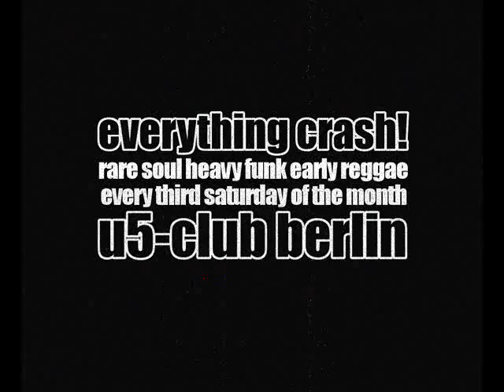Nolan Porter - If I could only be sure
EVERYTHING CRASH ALLNIGHTER BERLIN
Every third Saturday of the month, the U5 club, in the heart of Berlin, is home to the Everything Crash Allnighter. Since we started it up in 2005, the party has become well-known not only to Berlin's lovers of the marvellous sounds of the 60s and early 70s, but way beyond.
We play classic Jamaican ska, rocksteady and early reggae on vintage 45s, topping it off with rare soul grooves.
While we love our regulars from Berlin's traditional rudeboy and mod scene, we are also always very happy to see new faces enjoying themselves to great soulful music.
Why not call in and see us when you're in Berlin - and get there early to grab one of our free CDs which we mix ourselves, new every month. You can also check them out on our facebook site!!! See you at the U5!!!